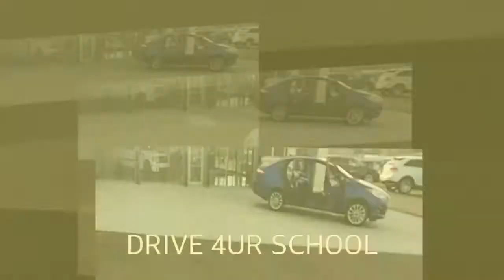DRIVE 4UR SCHOOL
Max Platt Ford Lincoln and FORD have teamed up to raise money for East Noble High School and their band and show choir programs!